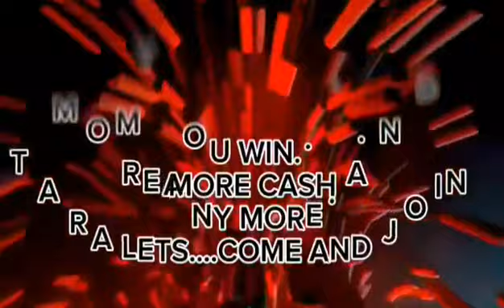INVITATION FOR MY BIRTHDAY & 1ST YEAR ANNIVERSARY TEAM BANANA MAUUGAT SA USA..